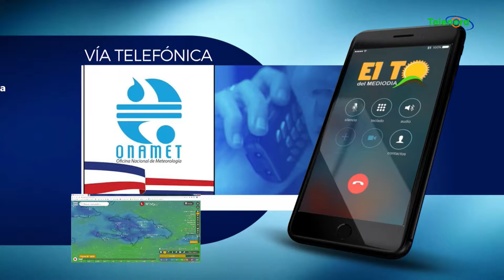ONAMET y su pronóstico del tiempo para el 18-10-2019